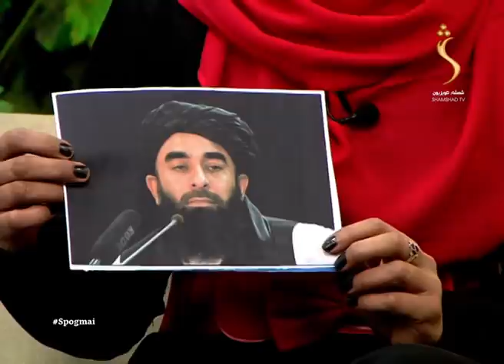Spogmai Show, EP 54 with Hameedullah Hotak | سپوږمۍ خپرونه ، سیاسي شنونکي حمیدالله هوتک سره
سپوږمۍ دویم پړاو
سپوږمۍ خپرونه، سیاسي شنونکي حمیدالله هوتک سره
Spogmai show - Season 02 , EP 54, with Hameedullah Hotak

Satellite: Yahsat 52.5E
Downlink Frequency: 12015 MHz
Symbol Rate: 27500 MS
Modulation: DVBS2/8PSK
Polarization: Horizontal
FEC: 3/4